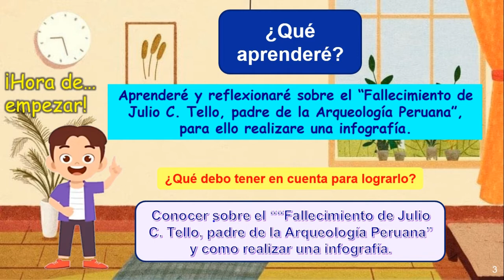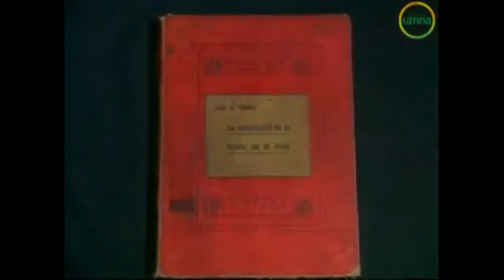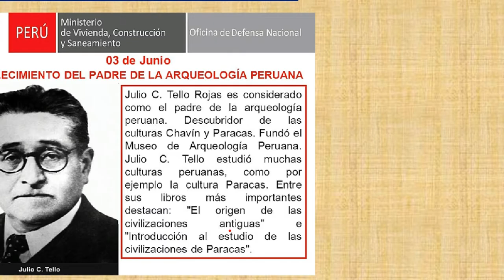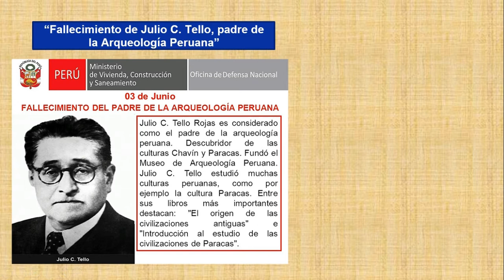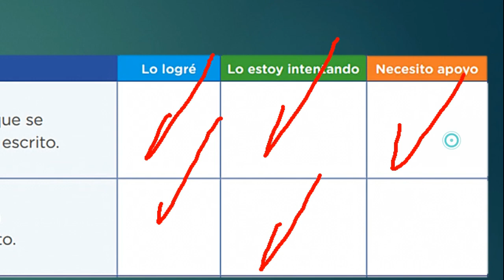Fallecimiento de Julio C. Tello, padre de la Arqueología Peruana